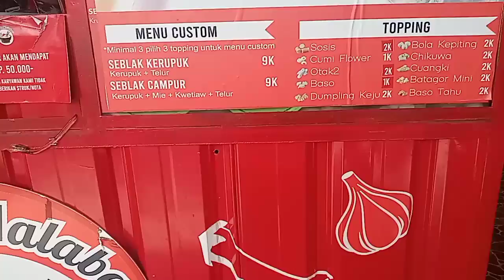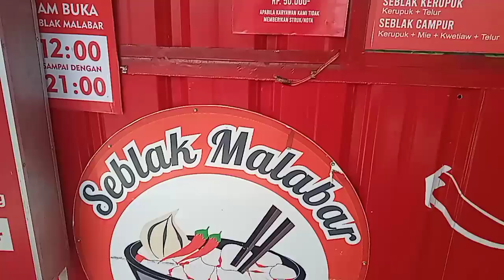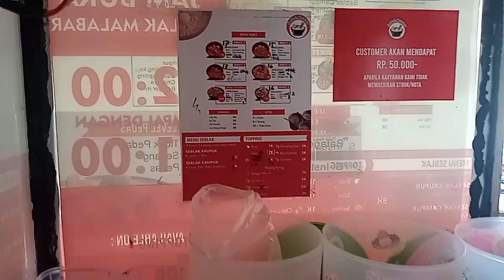SEBLAK YANG BIKIN NGILER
Hai hai Assalammualaikum jumpa lagi y..sama aku pastinya.naufa willa.
   di video kali ini,aku cobain seblak.awalnya ak kurang begitu suka.ternyata pass aku coba.rasanya hemm yummy.maknyus.&bener2 bikin nagih.
dengan berbagai macam toping.&level2 pedasnya. di kota malang jawa timur,cabangnya.kurang lebih ada tiga cabang. dan yang aku cobain ini, alamatnya di.jl.Danau kerinci sawojajar,kota malang.

follow ig@naufa willa